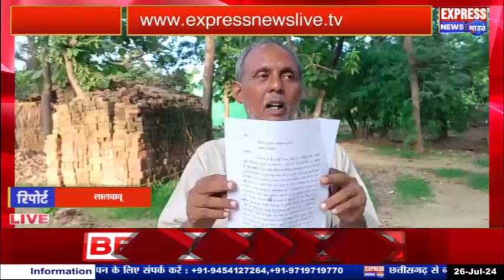पुलिस नामजद हत्यारो को नहीं किया गिरफ्तार न्याय की उम्मीद में भटक रहा पिता